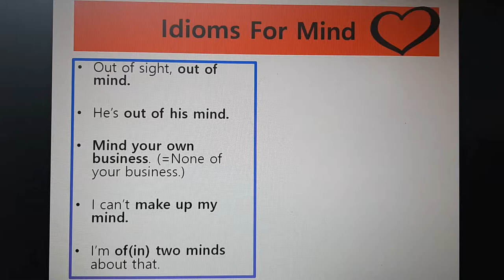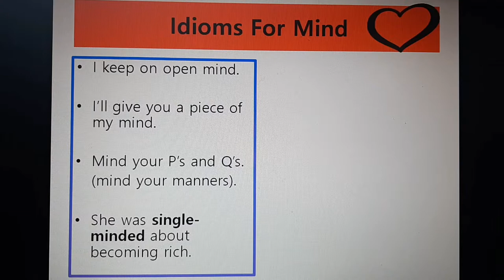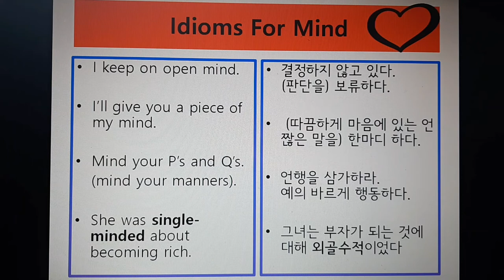영어회화 Idioms For Mind 마음에 관한 표현들 Mind your P's and Q's. 마음의 결정을 내리세요!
Out of sight, Out of mind 가장 많이 쓰이는 표현이죠.
눈에서 멀어지면 마음에서도 멀어지는 법.
그런 일이 없도록하고요.
Keep on open mind는 Open Ticket 생각하시면 쉽네요.

I CAN'T MAKE UP MY MIND TODAY!